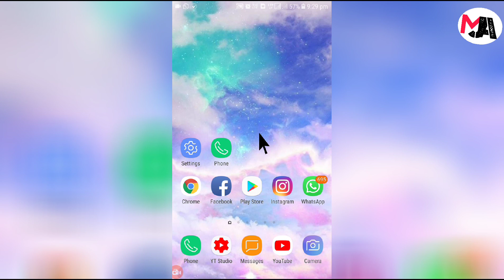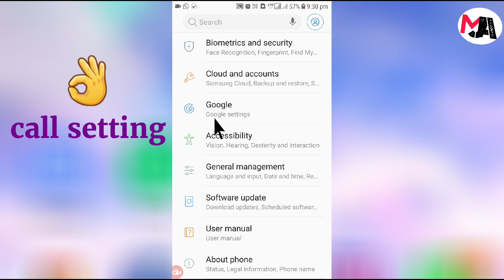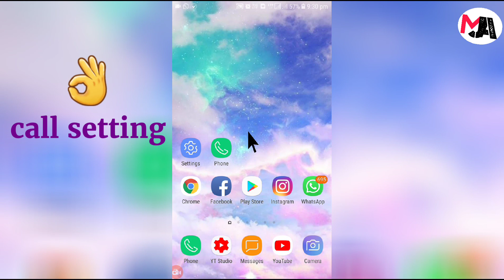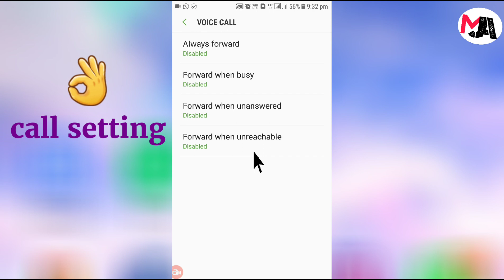Call Forwarding Deactivate kaise kare | call forwarding kaise hataye / call forwarding off code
Iss video me aap ko bataunga ke kese aap apne Mobil no. Pe jo bhi call forwarding ho rahi hai vo kese deactivate/band kar sakte hai
Radhe radhe
___D__
              Deep khalotiya 🙏

Dosto iss channel par mobile tricks. computer tips. internet education. Android app reviews. Product unboxing and review YouTube guidelines and online shopping. website ke new latest offer and tech latest news update se related video Hindi mein dekhne ko milti rahegi

call forwarding deactivate code jio,

call forwarding deactivate code airtel,

how to deactivate call forwarding in idea,

disable call forwarding android,

jio call forwarding deactivate number,

how to deactivate call forwarding in hindi,

disable call forwarding android code,

Shivdeep